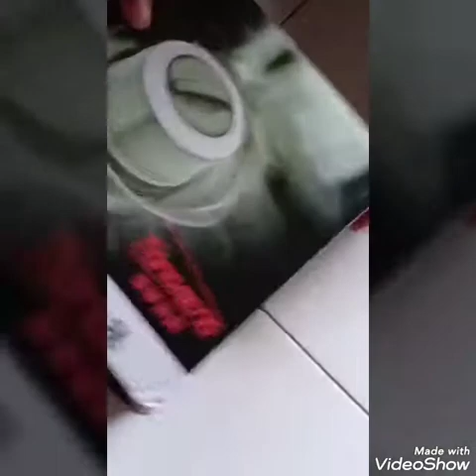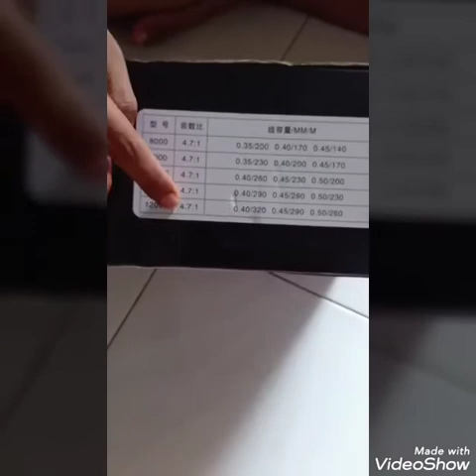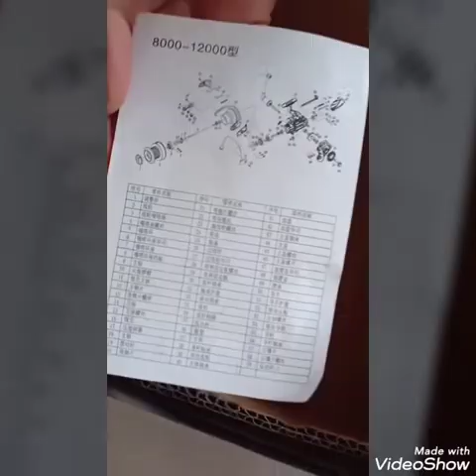Reel AFL12000 | Sougayilang spinning reel | Unboxing dan preview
Setelah sekian lama menunggu akhirnya bisa preview reel kapasitas besar ini.